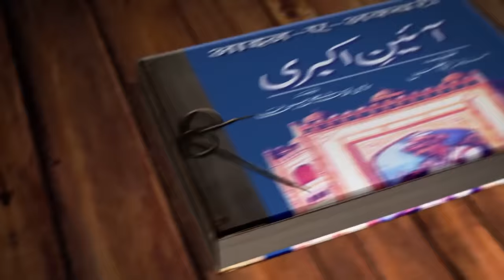Do You Know : Konarak Temple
Konark Sun Temple is a 13th-century sun temple at Konark about 35 kilometres northeast from Puri on the coastline of Odisha, India. The temple is attributed to king Narasimhadeva I of the Eastern Ganga Dynasty about 1250 AD.